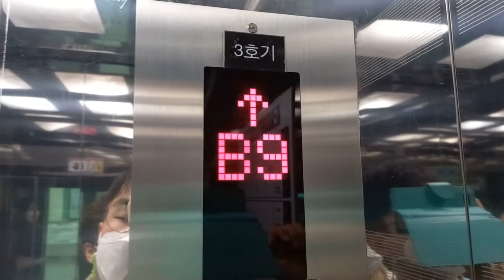부산교통공사 3호선 만덕역 엘리베이터 B9층-B1층 탑사영상(1)